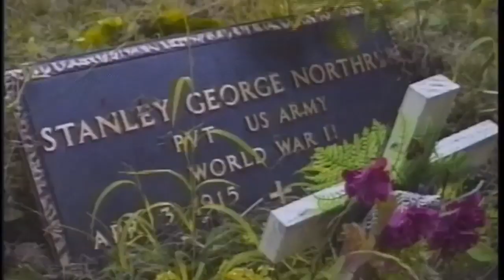JIM NORTHRUP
This is a poem written and recited by Jim Northrup (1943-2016).

Someone said we begin to die
the minute we're born.
Death is a part of life.
Who knows why the Creator
thins the herd.
Another old saying says
we must all be prepared
to give up those we love
or die first.
Take time to mourn.
Take time to remember.
Everything happens in cycles.
The pain you feel was once
balanced by someone's joy
when that baby was born.
The loss you feel today
will be replaced by good
long-lasting memories.
Is there a message here? Yah,
treat others like this
is your last day above ground.

The video is a scene from a documentary called WITH RESERVATIONS: JIM NORTHRUP. Made by Mike Hazard and Mike Rivard, you may screen the whole movie